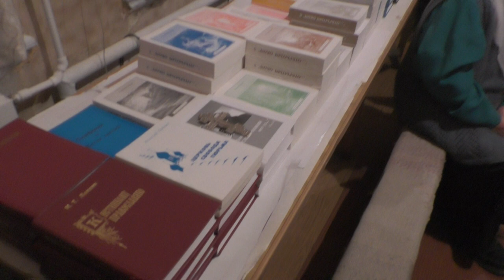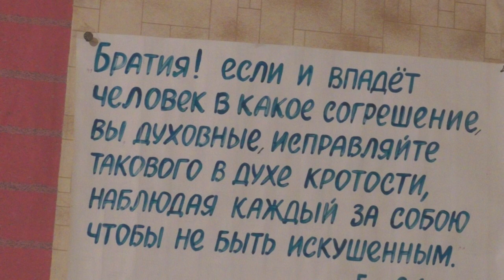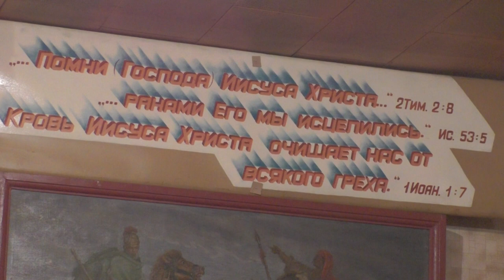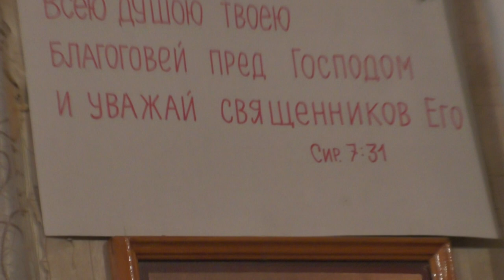Собрание. 22. 01. 2023